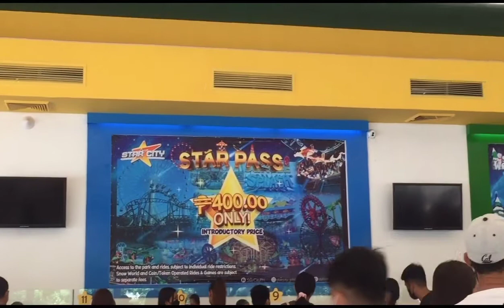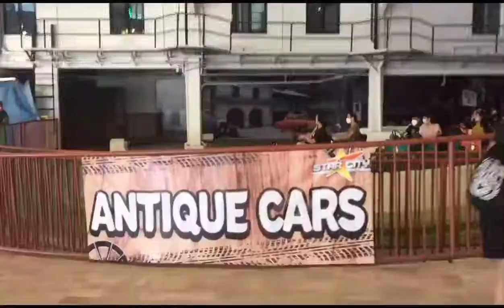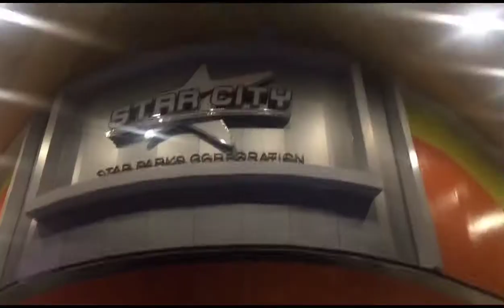STAR CITY 2022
SALAMAT AT MABUHAY TAYONG LAHAT!

Ito ang official website ng star city.  " starcity.com.ph" para sa mga details.